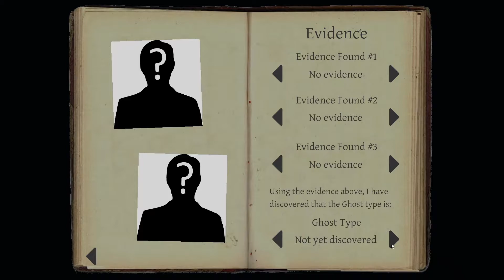*gulp*...phasmophobia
Welcome our new guests/hostages on our show. Their names are probably Blake (Far Left) and Austin (Far Right). Shout out to Oprah for giving us early access to this game!